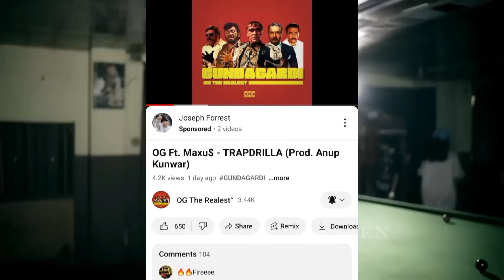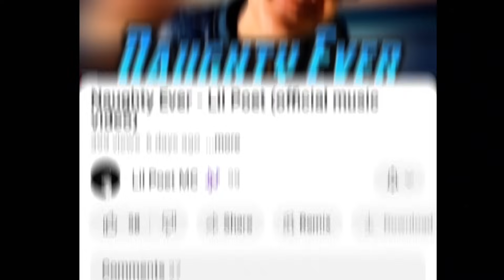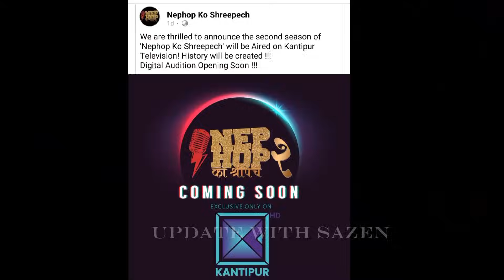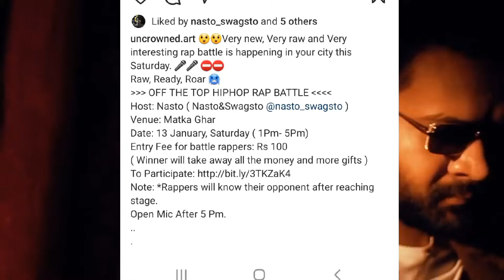VTEN 2024 UPDATES ! UNIQ POET ABOUT SURYODAYA | YAMA BUDDHA |UP COMING SHOW UPDATES | NEPALI HIPHOP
नमस्कार म सजिन ! हाल केही बर्ष देखि नेपाली हिपहप सम्बन्धि केहि सामाजिक संजाल मा घटेका वा देखा परेका कुरा खोजी गर्छु ! खोजी गर्ने क्रममा कसै को भिडियो प्रयोग गरेर तपाई हरुलाइ समस्य भए एक चोटि मलाई सम्पक गरिदिनु होला म भिडियो हटाउने छु। एक चोटि सोध्नु होला 🎤
Insta Update With SAZEN (SEEM PAGE)